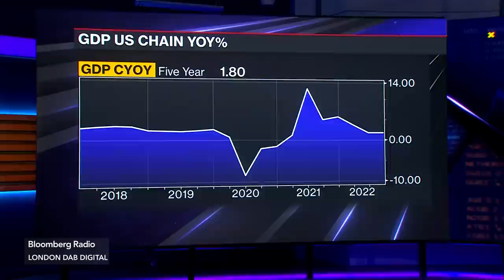Spence on How to Lower Inflation, Xi's Economic Challenges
Michael Spence, General Atlantic senior advisor & chairman, talks about the impact of inflation on the economy and the Federal Reserve and the economic challenges facing China's Xi Jinping. He speaks to David Westin on "Balance of Power."